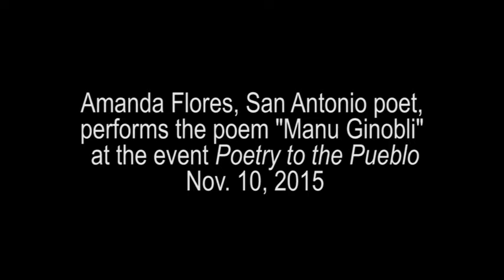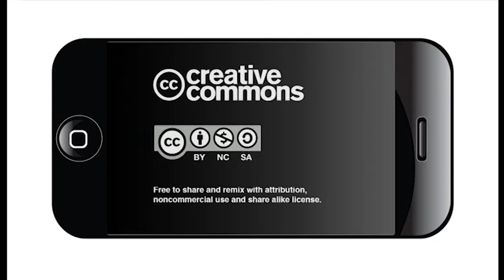Amanda Flores performs poem "Manu Ginobili" : Poetry to the Pueblo 2015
On November 10, 2015 the 2015 Texas Poet Laureate, Carmen Tafolla, gathered a group of remarkable poets to perform for the event Poetry to the Pueblo. Each poet performed a moving poem and celebrated the culture of San Antonio.

Amanda Flores performing the poem Manu Ginobili.